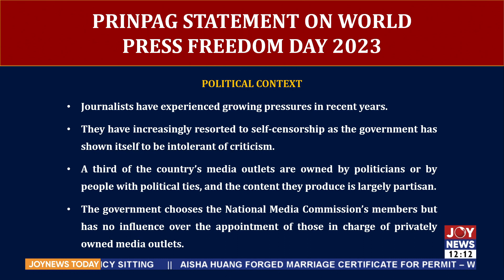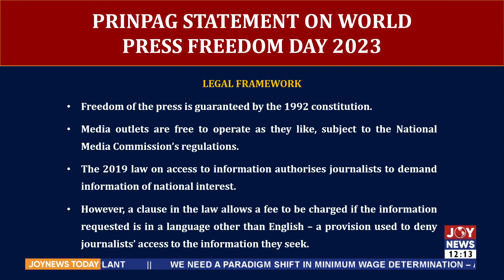There is a deficit in free speech in terms of politics and public affairs - Prof Karikari - JoyNews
World Press Freedom Day: There is a deficit in free speech in terms of politics and public affairs - Prof Karikari - JoyNews